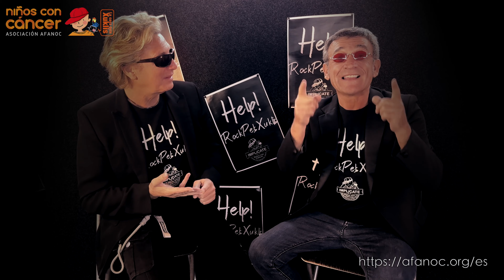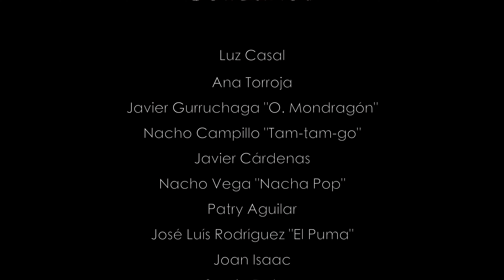Help! (AYÚDAME) feat. (J.L. Padrino & Tony Carmona) perteneciente al disco "Help! Rock Pels XUKLIS"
Únete a nuestra causa y juntos hagamos la diferencia. Te invitamos a ver nuestro conmovedor video musical rememorando esta legendaria versión de Tony Ronald de 1971 que busca inspirar solidaridad y promover el cambio positivo en nuestra comunidad. ¡No te lo pierdas!"😍
Compartir la publicación es una excelente manera de ayudar a los niños y dar voz a la asociación AFANOC. ¡Gracias por tu apoyo!🥰😍✨✨🌙💫💫💫🙏🙏
Implicados solidarios:
Luz Casal, Ana Torroja Javier Gurruchaga / La Orquesta Mondragón, Nacho Campillo Reyno, Javier cardenas, NACHO VEGA, Patry Aguilar,  Jose Luis Rodriguez El Puma”, Fans de Joan Isaac,  Sergio Dalma, Ona Carbonell, Javier Monteverde de Mesa, Carlos Catana, Iván Helguera, @Jonathan Dolcet, FORTU (OBÚS), Sherpa Los Barones, Lorenzo Santamaria Paginaoficial.
Músicos: José Luis Gutiérrez Santos, Tony Carmona Vives, Kitflus,  Carles Benavent,  Andy Cobo Ferrer, Mención especial: Jey Martin
Staff: Jordi Amela, @Fede Cerdán, ACTIVI31.COM Antonio Estrada